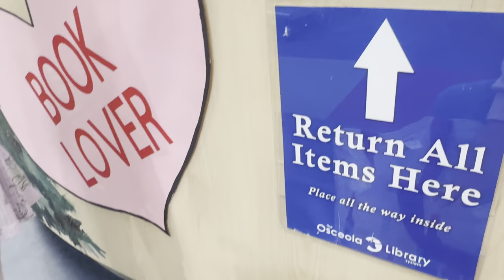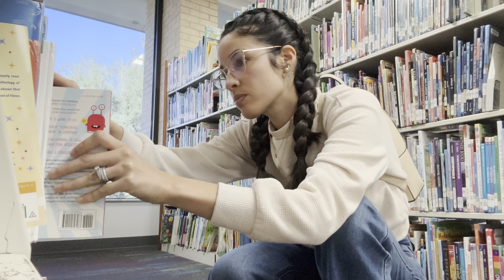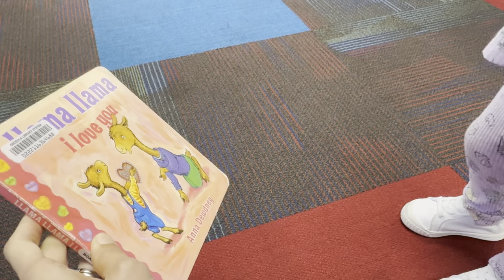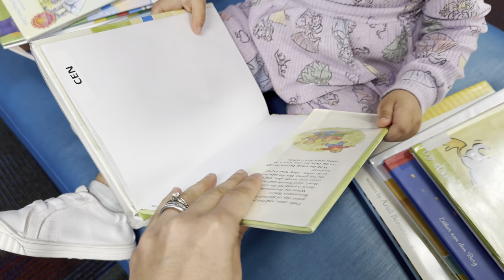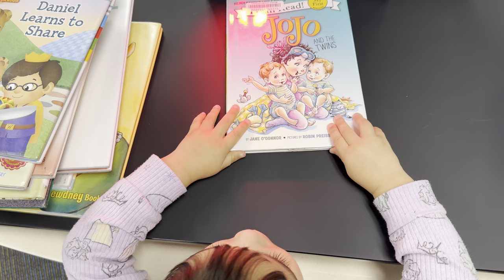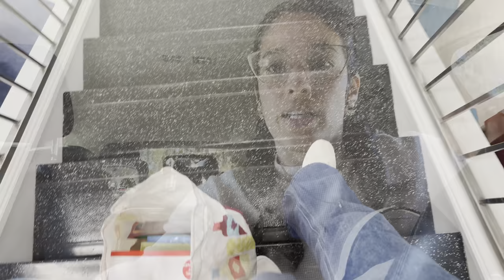Girls' Morning | DIML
Welcome back! Everlee and I took a trip to the library today. We spent some time returning books and choosing some new ones. I hope you enjoy this video. Thanks for being here!